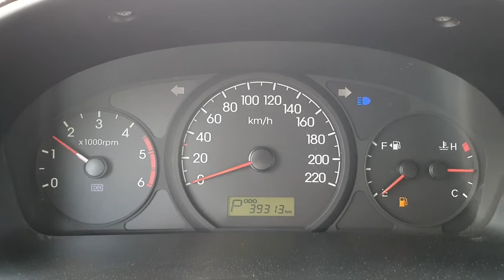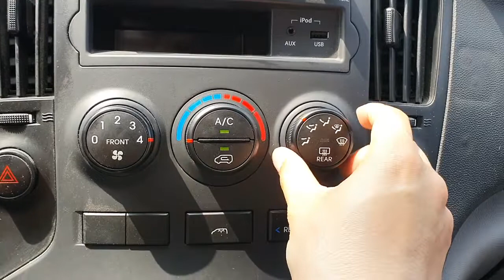Hyundai Grand Starex 2012 AT 12កៅអី ឡានលក់Cif: 8,640$ (Freeដឹកជញ្ជូនមកដល់ខ្មែរ)